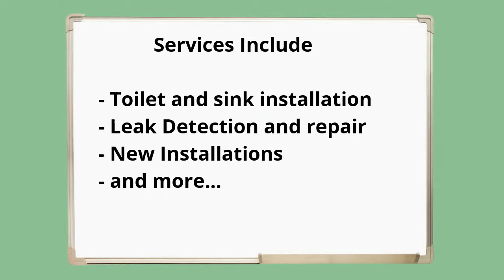Plumber Testimonials Small Business Video's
I create commercials for your business with your logo, name, phone number and your business address.
Acupuncture
Alarm Installation
Bakery
Bankruptcy Attorney
Brake Shop
Business Services
Car Dealership
Catering
Child Care
Chiropractor
Cleaning Service
Computer Repair
Construction Contractor
CPA
Dancing Classes
Deck Company
Dent Repair
Dentist
Divorce Attorney
Dog Training
Dry Cleaning
Electrician
Equipment Rental
Event Planner
Financial Planner
Florist
Funeral Services
Gym
Hair Salon
Handyman
Home Remodeling
HVAC
Insurance Agent
Jeweler
Lasik
Lawn Maintenance
Locksmith
Mechanic
Mortgage Company
Optometrist
Painter
Real Estate Agent
Small Business Video
Tire Shop
Towing Service
Veterinarian